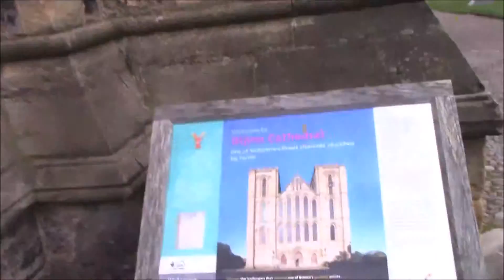Dave Does Ripon Cathedral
Dave pays a visitation to the Co-Cathedral of Saint Peter and Saint Wilfred at Ripon, Formally the Diocesan of Ripon and Leeds, Now seat of the Suffragan Bishop of The Episcopal Area of Ripon in the new Super-Diocese of West Yorkshire and The Dales, whose Diocesan Cathedral lies in the What was Leeds Parish Church, now entitled Leeds Minster, effectively a Pro-Cathedral, making Wakefield, Bradford, and Ripon Co-Cathedrals, Whilst Bradford is a Glorified Parish Church, Wakefield and Ripon are Historic Cathedrals. Incidently, whilst the Suffragans of Ripon, Wakefield and Bradford have their own Cathedrals...Huddersfield, and Richmond do not. Not a fan. At all!